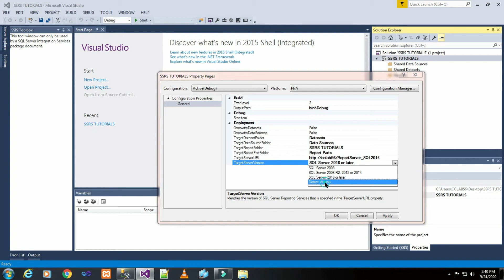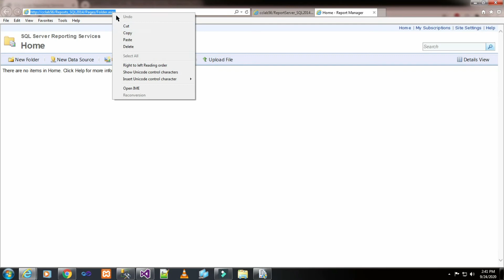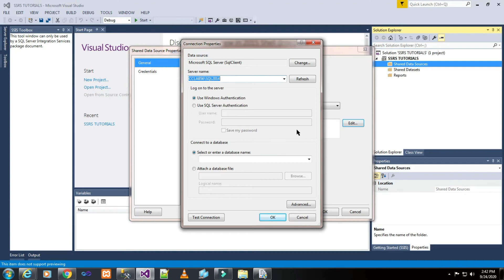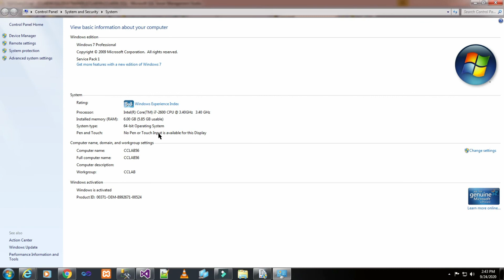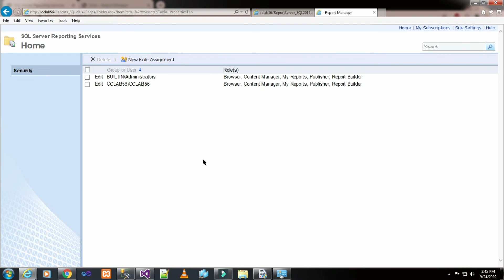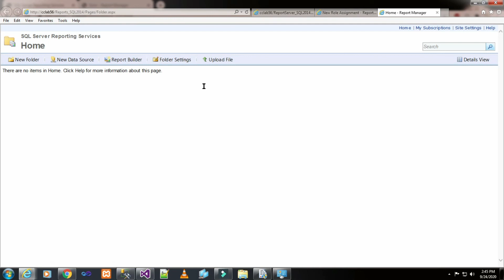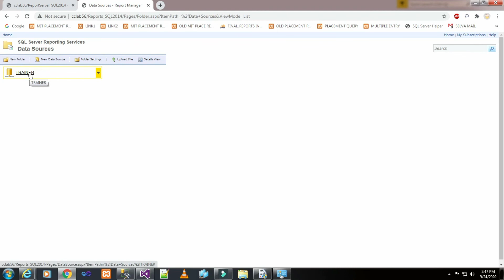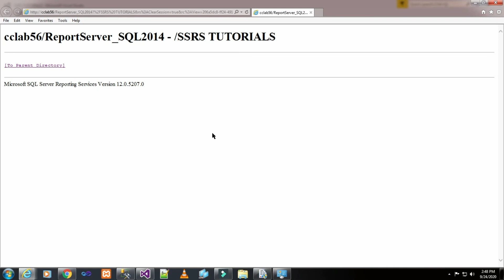PART 06 HOW TO SET & VIEW SQL SERVER 2014 REPORTING SERVER LINK IN VISUAL STUDIO(TAMIL) | TechIT DBA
Today we will basic things on How to Set & View SQL Server 2014 Reporting Server Link in Visual Studio 2015 SSDT Tools.

Reference books:
Professional Microsoft SQL Server 2014 Administration

TechIT DBA